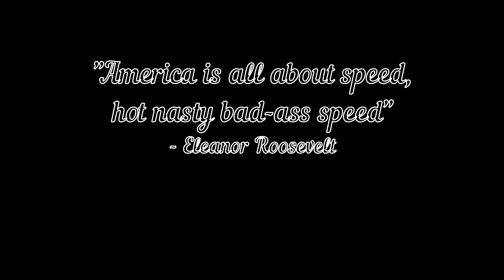January 2020 - Carry Optics - A Class - Glock 34 gen 5 - Trijicon SRO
First USPSA club match of the year.  First match I remembered to charge my new AimCam Pro 2i.   Finished pretty well 88.75% of local GM who is very competitive which was good enough for 3/27 in Carry Optics and 5/82 on the match.

: 10% Code: TheHumbleMarksman
New hat cam hotness - AimCam Pro 2i - review coming soon
On amazon
Less baller model
Grip Enhancer
Up your ammo box game